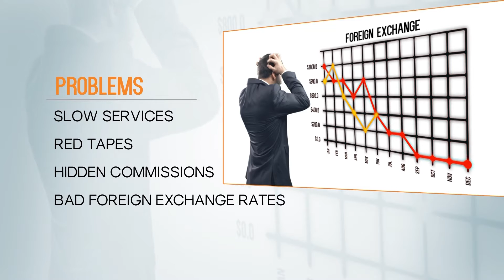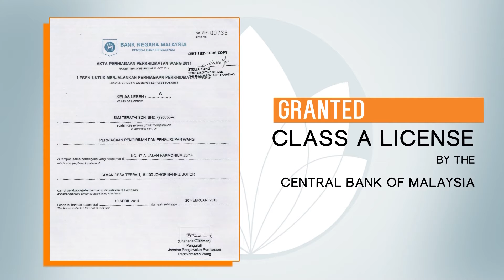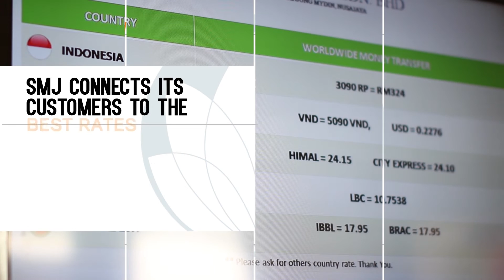SMJ Remit Malaysia Corporate Video